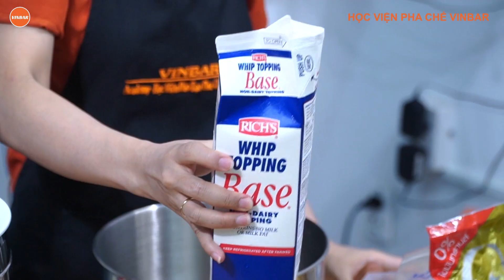Hướng Dẫn Cách Làm Công Thức Pha Chế Trà Sữa Than Tre Kem Trứng Nướng | Vinbar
XEM TIẾP►►
1. Công thức pha chế Hồng Trà - Lục Trà (Phúc Long, Lộc Phát, Trà Đen số 9, Hosen, Kronos, Delphi, El Greco, Goldreef)
2. Công thức pha chế Trà Sữa - Trà Thái (Cozy, Dilmah, Ahmah, Lipton, Tân Nam Bắc, Hoa Trân, Chatarmua)
3. Công thức Soda- Sinh tố - Smoothie (Berrino, Osterberg, Ding Fong, Monin, Torani, Davinci...)
4. Dụng cụ làm kem (Bình Whit it, Base, Rich...)
5. Thiết bị pha chế (Máy chống ồn, Máy đo định lượng, Bình Đun...)
6. Dụng cụ pha chế (Ca đong, Thảm Bar, Ly đong, Bình Shake...)
7. Các nguyên liệu pha chế (ly, ống hút, Bột...)